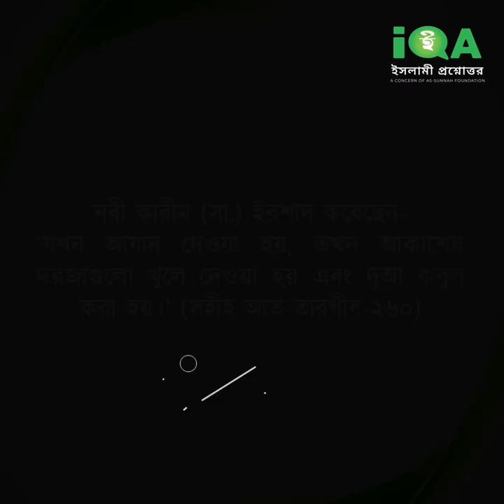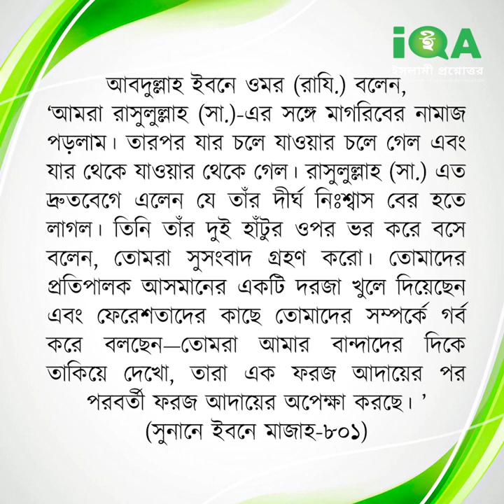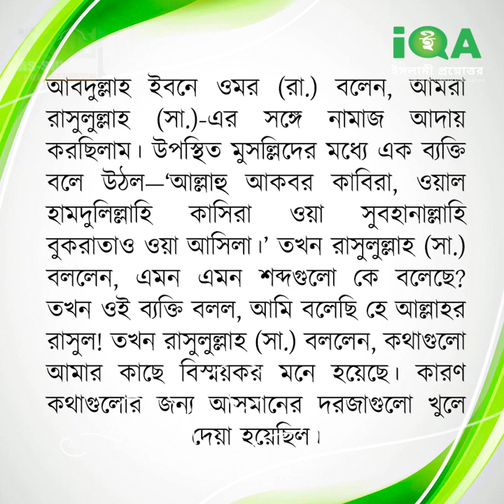যে পাঁচটি সময়ে আসমানের দরজা খোলা হয় এবং দোয়া কবুল হয়! ইসলামী প্রশ্নোত্তর II Sheikh ahmadullah live